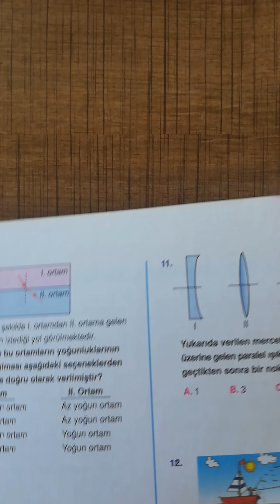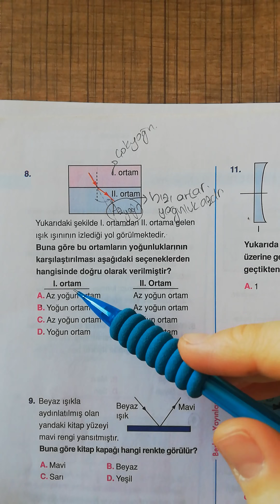7.SINIF FEN BİLİMLERİ SORU ÇÖZÜMÜ "ÖDEVLİ" (08 NİSAN ÇARŞAMBA 2020)